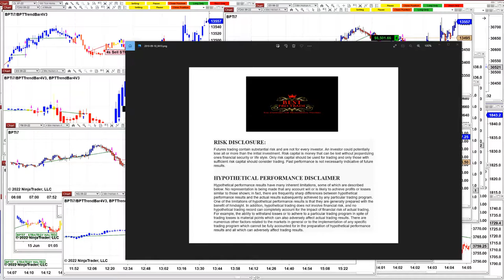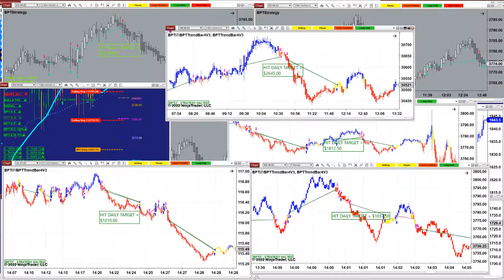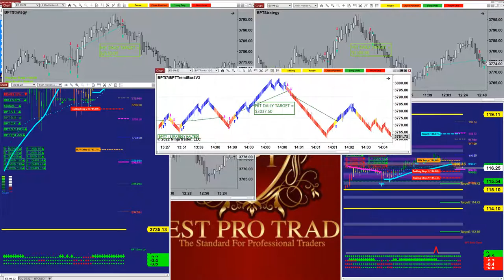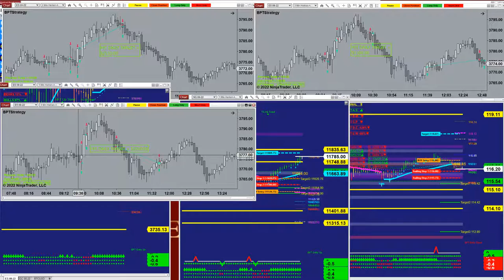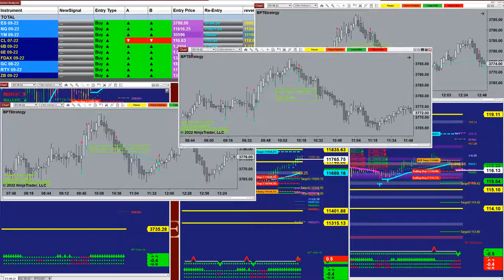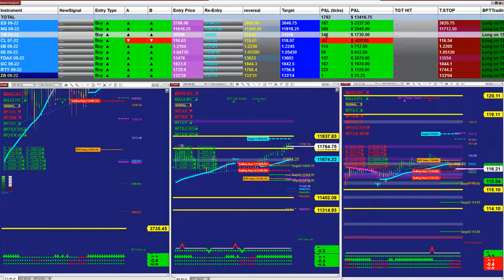Autotrader, Automated Trading, Ninja Trader, Automated Signal Entry, Best Pro Trading , 12 pro